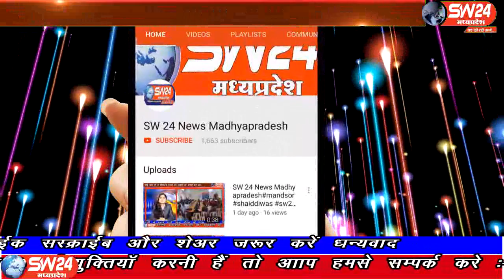sw24news barwani, 21.08.2019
बड़वानी जिले के पाटी थाना क्षेत्र के बोकराटा के निमाड़िया फलिया में भतीजे ने बीते दिनो अपने काका- काकी ओर उनके तीन बच्चों की कुल्हाड़ी से हमला कर निर्मम हत्या कर दी और शवो को नाले में बहा दियाsw24news